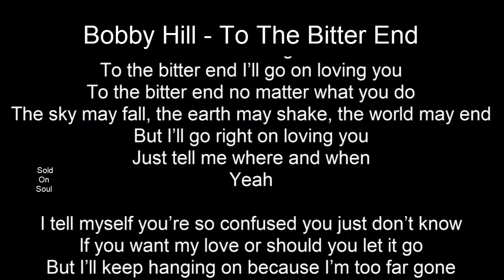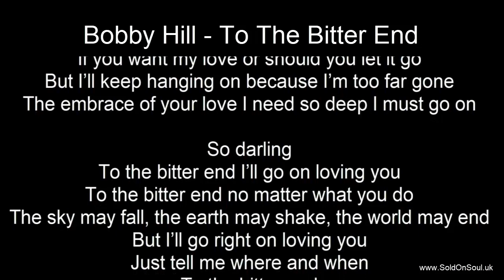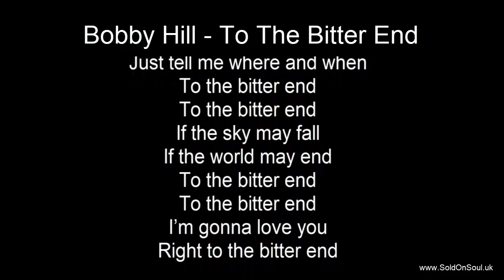Northern Soul - Bobby Hill - To The Bitter End - With Lyrics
A YouTube Channel and Website devoted to Northern Soul.